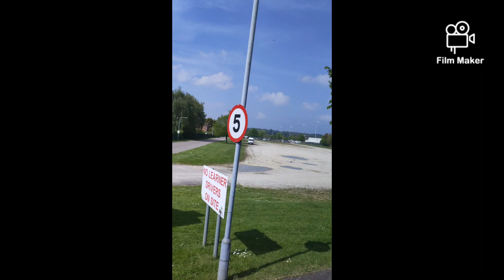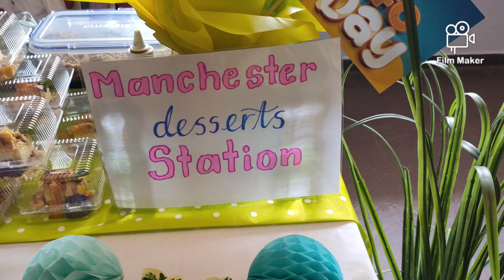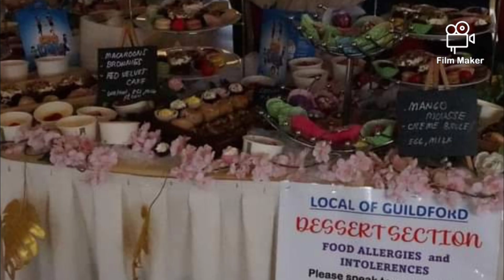Great Britain CFO Day 2024